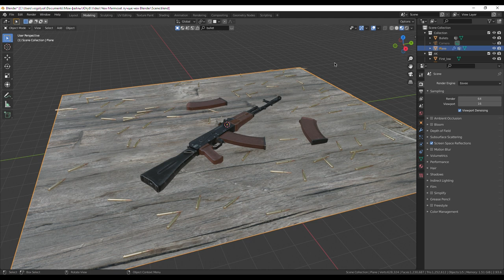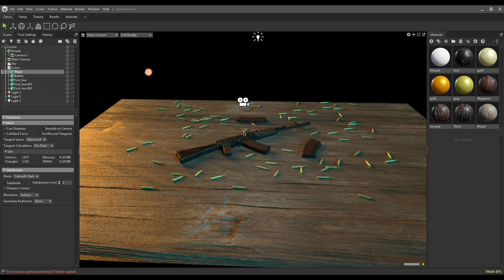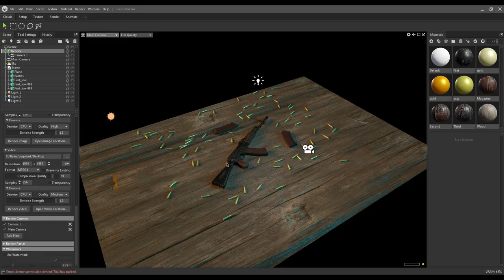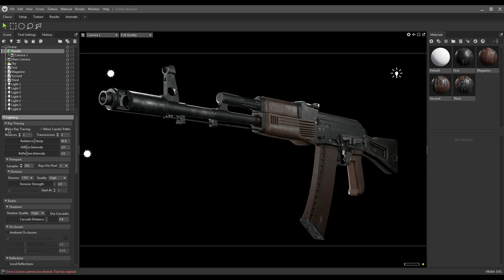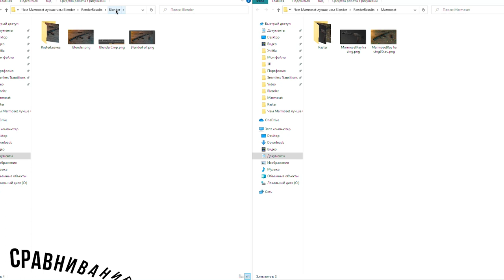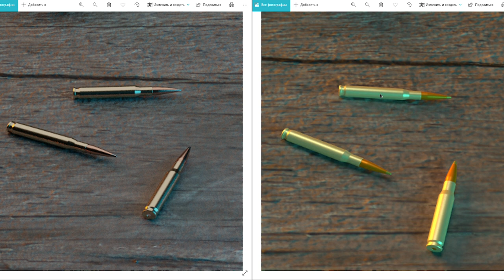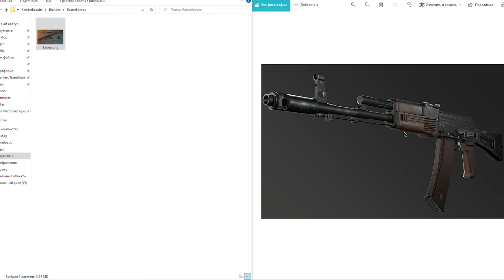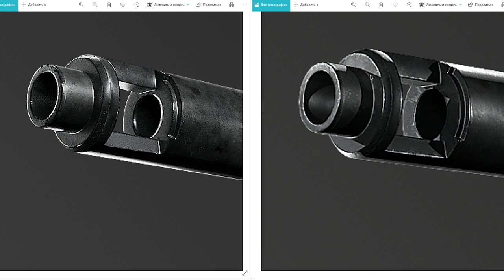Где лучше рендерить в Marmoset или Blender? Сравнение рендеров и почему Marmoset так популярен?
В этом видео я поделюсь опытом использования программ Marmoset и Blender - буду сравнивать растеризацию и рейтрейсинг, так же расскажу про плюсы и минусы обеих программ, для того чтобы тебе было проще определиться с выбором.

Тайм-коды:
00:00 Почему это важно?
01:21 Сцена в Blender
03:34 Сцена в Marmoset
06:55 Вторая сцена в Marmoset
09:00 Сравнивание Ray Tracing в первой сцене
11:11 Сравнивание Raster в первой сцене
13:14 Сравнивание Raster во второй сцене
14:40 Сравнивание Ray Tracing во второй сцене
16:11 Главная мысль
19:21 Плюсы и минусы обеих программ

Мой компьютер:
Процессор: AMD Ryzen 3 1200
Видеокарта: AMD Radeon RX 570
ОЗУ: 8гб
Монитор: Acer SA230 23 дюйма
Системная плата: ASRock B450M Pro4
Микрофон: Fifine k669

Программы, которые использовались при создании видео:
1)Photoshop CС 2021
2)Adobe Premier Pro 2020
3)AMD Radeon Re Live
4)Blender 2.93.6
5)Marmoset Toolbag 4